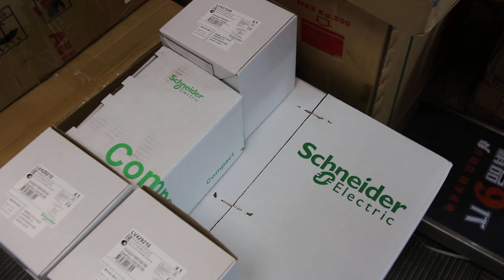Some Schneider soft starter for asynchronous motor products are being shipped.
Schneider ATS48C21Q soft starter for asynchronous motor - ATS48 - 195 A - 230..415 V - 45..160 KW.

Schneider LV431640 circuit breaker Compact NSX250F, 36 kA at 415 VAC, TMD trip unit 250 A, 4 poles 3d.

Schneider LV429210 vigi add-on protection module, Compact NSX 100/160, EasyPact CVS 100/160, MH type, 200 VAC to 440 VAC, 30 mA to 10 A, 3P.

Schneider LV431536 vigi add-on protection module, Compact NSX 250, EasyPact CVS 250, MH type, 200 VAC to 440 VAC, 30 mA to 10 A, 4 poles.